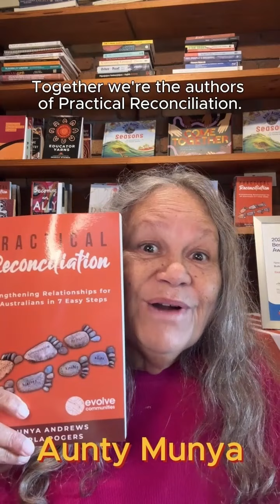How to be a confident Ally - Tip 5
Our co-Director, Carla Rogers has been working alongside First Nations people and communities for decades and, through trial and error, she’s learnt a thing or two about Allyship.
Together, with the support of Allies like you, we can create a kinder, more inclusive Australia.